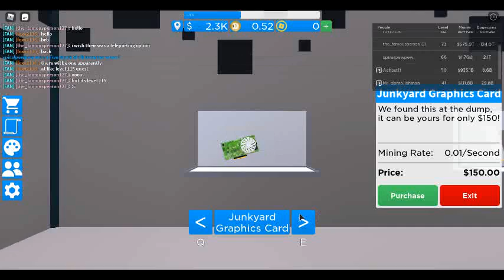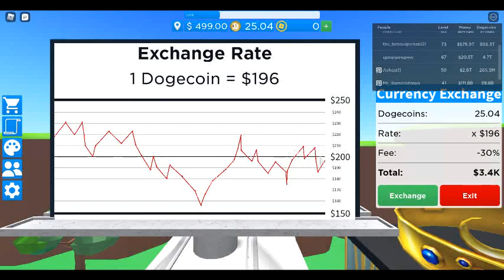dodgecoin mining simulater why is a dog a presedent?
today im mining for what i think is bitcoin